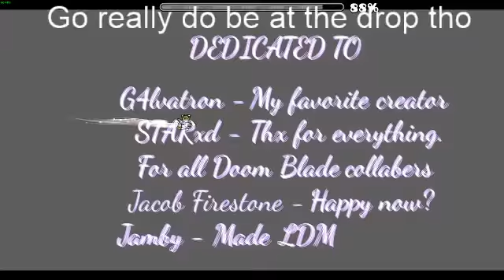Temple of Destiny 100%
3rd Extreme Demon 0:
Attempts: 3784 (I suck lol)
Enjoyment: 3/10